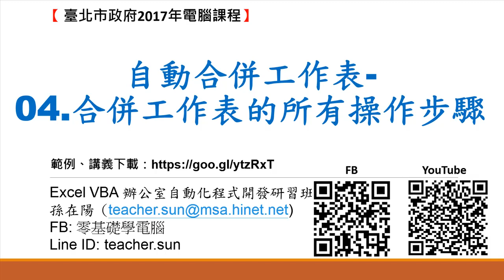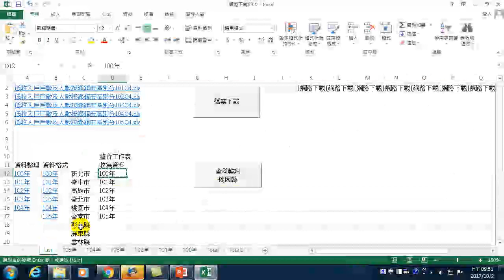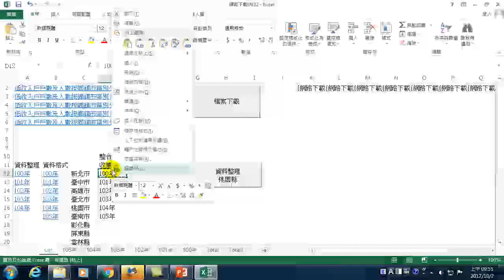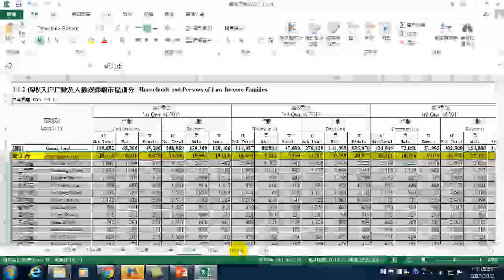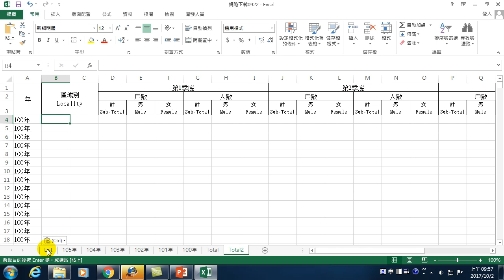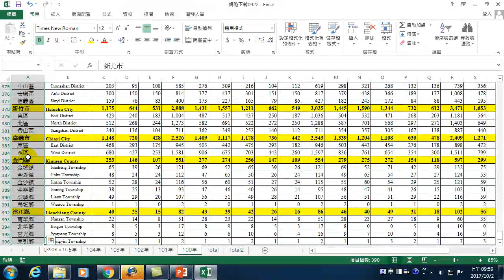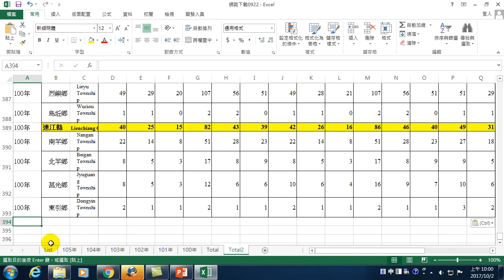33.如何使用Excel VBA自動合併工作表-04.合併工作表的所有操作步驟